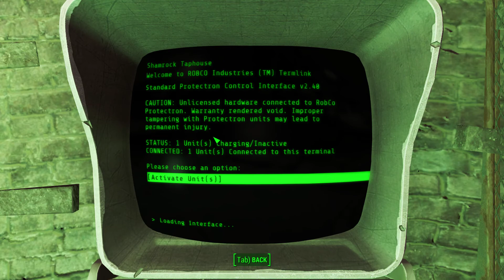Fallout 4 - Trouble Brewin'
Quick video on getting Drinking Buddy at the Shamrock Taphouse. Just a few raiders and traps inside this small building.

Drinking Buddy is part of a quest called Trouble Brewin' which you can get from Goodneighbor. I decided to just keep him rather than selling the beer-brewin' protectron. It's not everyday you get free ice cold beer in the Commonwealth.